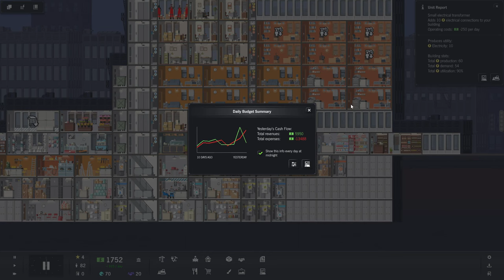Project Highrise Gameplay PC/ Let's Play Project Highrise - PART#4 - Luxury Studio Apartments!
Have you ever wanted to own and build your own skyscraper? Well now you can in Project Highrise! Here at 69 Orbital Potato Avenue we aim to fulfil all your needs, live work and eat in the same building!

Thanks to my awesome Patrons': craypenguin, Tymoteusz, Naomi, Peter Meech, Klyne and Anthony Belling!